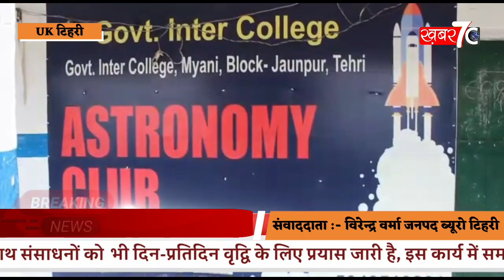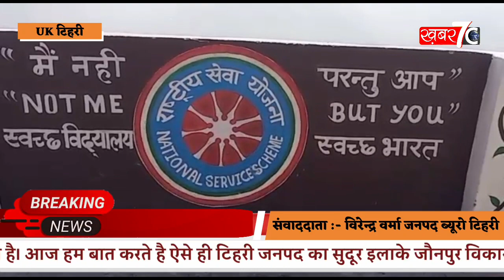UK टिहरी -राइंका म्याणी जागधार" में विद्यालय के प्रधानाचार्य प्रजापति नौटियाल द्वारा एक सराहनीय कदम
स्पेशल स्टोरी
UK/टिहरी
स्लग-राइंका म्याणी (जागधार) में विद्यालय के प्रधानाचार्य प्रजापति नौटियाल द्वारा एक सराहनीय कदम
विरेन्द्र वर्मा जनपद ब्यूरो टिहरी
एंकर- टिहरी गढ़वाल जनपद अपने ऐतिहासिक सांस्कृतिक महत्त्व के लिए हमेशा जाना जाता है। एक तरफ जहाँ अधिकांश क्षेत्रों में सरकारी विद्यालय बंद होने की कगार पर है।वहीं दूसरी ओर विद्यालय की बढ़ती छात्र संख्या देखकर आँखो में खुशी झलकती है। आज हम बात करते है ऐसे ही टिहरी जनपद का सुदूर इलाके जौनपुर विकासखण्ड के राजकीय इंटर कॉलेज में म्याणी की जहाँ पर हमारे खबर 7c चैनल के संवाददाता विरेन्द्र वर्मा विद्यालय में जाकर
अध्यापकों के साथ-साथ छात्र छात्राओं से बातचीत की जहाँ पर उन्होंने देखा कि वर्तमान में 450 छात्र-छात्राएं अध्ययनरत है, विद्यालय के प्रभारी प्रधानाचार्य प्रजापति नौटियाल के अथक प्रयासों से विद्यालय में पठन-पाठन के साथ-साथ संसाधनों को भी दिन-प्रतिदिन वृद्वि के लिए प्रयास जारी है। इस कार्य में समस्त शिक्षकों एवं अभिभावक संघ भी उनका लगातार सहयोग कर रहे हैं। यूं  तो विद्यालय में अभी कई संसाधनों की कमी है फिर भी विद्यालय में अध्यापकों द्वारा छात्र छात्राओं को कम संसाधनों में बेहतर वातावरण एवं पठन-पाठन का माहौल दिया जा रहा है। विद्यालय के परिवेश को सुंदर एवं आकर्षण बनाने के लिए चारदीवारी पर प्रधानाचार्य के अथक प्रयासों से सौन्दर्यीकरण किया गया है जिससे विद्यालय की सुंदरता और बढ़ जाती है। विद्यालय में छात्र-छात्राओं के सर्वांगीण विकास हेतु पर्याप्त मात्रा में खेल सामग्री को जोड़ा गया जिसमें छात्र-छात्राएं वॉलीबॉल, कैरम बोर्ड, टेबल टेनिस, आदि अनेक खेलों के प्रति बड़े उत्साहित है। इसके साथ-साथ विद्यालय में आनन्दम् कार्यक्रम के तहत योगा एवं प्रणायाम् की कक्षाएं भी संचालित की जाती है। विद्यालय में प्रयासों से राष्ट्रीय सेवा योजना इकाई, स्काउट गाइड, इको क्लब गठित किए गए हैं। जिसमें समय-समय पर छात्र-छात्राओ एवं प्रभारी दयाल सिंह बिष्ट द्वारा गाँव गाँव में विशेष शिविर के द्वारा जन जागरूकता कार्यक्रम चलाए जाते है।जिसमें समय-समय पर ग्रामीणों को जागरूक भी किया जाता है। इको क्लब द्वारा वृक्षारोपण स्वच्छता कार्यक्रम को भी महत्व दिया जाता है। विद्यालय में पूरे जनपद का एकमात्र अंतरिक्ष लैब  स्थापित है जो जनपद के मात्र 2 विद्यालयों को ही प्राप्त है इसके साथ-साथ विद्यालय में एक वाटिका द्वारा साग सब्जी उगाने का भी छात्र छात्रों को प्रशिक्षण दिया जाता है। विद्यालय में कंप्यूटर लैब को भी विकसित एवं उपयोगी बनाया गया है जिसमें छात्र-छात्राएं समय-समय पर इसका प्रशिक्षण भी ले रहे हैं। साथ ही विभिन्न स्लोगनो, चित्रों एवं वॉल पेंटिंग व लेखन द्वारा विद्यालय की चार दिवारों को सजाया गया है, जिससे विद्यालय और आकर्षित दिखता है।विद्यालय के प्रधानाचार्य के प्रयास से आगामी समय में जो संसाधन कम है उनको लेकर चिंता जारी है और उन्हें पूरा करने का प्रयास किया जा रहा है वर्तमान में कोविड-19 को लेकर एसओपी के अनुसार दो पारियों में विद्यालय संचालित हो रहा है।वैकल्पिक अकादामिक कैलेंडर के अनुसार पठन-पाठन में संचालित किया जा रहा है। पूर्व में विद्यालय की छात्राओं को 45 दिवसीय आर्ट एवं क्राफ्ट का प्रशिक्षण भी दिया गया ,जिसमें उन्हें अनेक प्रकार की सजावटी वस्तुएं सिखाई गई,जिससे वहभविष्य में आत्मनिर्भर बन सकें।
बालिका शिक्षा को बढ़ाने हेतु समय-समय पर बालिका अभिप्रेरण कार्यक्रम आयोजित भी किए जाते है। साथ ही स्थानीय जनप्रतिनिधियों का भी भरपूर सहयोग मिलता है। इस प्रकार सुदूर क्षेत्र में अपने विषय को पढ़ाने के अलावा विद्यालय व्यवस्था को भी सफल संचालित कर छात्र हितों के लिए लगातार प्रयासरत रहना प्रधानाचार्य द्वारा एक सराहनीय कदम है। विद्यालय को साधन संपन्न बनाया एवं पठन-पाठन को सुचारू रूप से चलाना प्रधानाचार्य का मुख्य उद्देश्य है। विद्यालय का हमेशा परीक्षा फल भी बेहतर रहता है। यहाँ के छात्र-छात्राएं प्रदेश भर में खेल प्रतियोगिता मे भी लगातार प्रतिभाग करते रहते हैं। प्रभारी प्रधानाचार्य के पद पर रहते हुए प्रजापति नौटियाल ने छात्र छात्राओं के सामान्य ज्ञान में वृद्धि हेतु नई टिहरी नामक पुस्तक का प्रकाशन किया है जिसमें लगभग 1000 प्रतियां निशुल्क छात्र-छात्राओं के साथ क्षेत्र में वितरित की है। साथ ही कुछ प्रतियां मुख्य शिक्षा अधिकारी को भी वितरण हेतु भेंट की है। विद्यालय में छात्र-छात्राओं को समय-समय पर निशुल्क पुस्तकें एवं सामान्य ज्ञान की पुस्तकें बांटने का भी कार्य निरंतर करते रहते है जो एक सराहनीय कदम है।